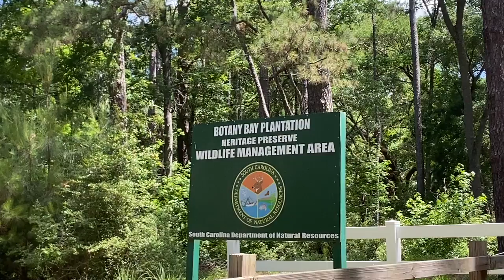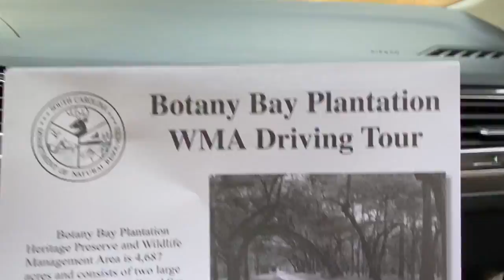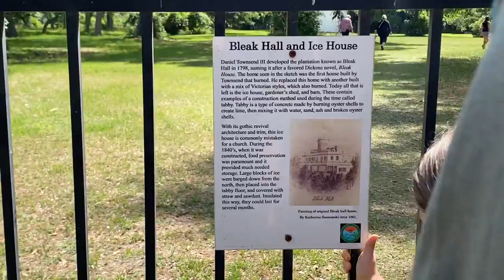Exploring Botany Bay Plantation and Nature Preserve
Join us as we explore Botany Bay Plantation and Nature Preserve in Edisto South Carolina. This was one of the most beautiful places I have ever been - it was absolutely breathtaking! The giant Oak skeletons on the beach, the Spanish moss hanging from the trees, all of the history and wildlife- just so much to see and be amazed by. If you live nearby or find yourself in this area I strongly recommend making a visit!